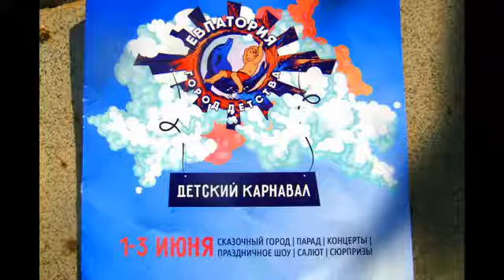Детский карнавал. Евпатория 2018 _ монтаж Галины Поздеевой